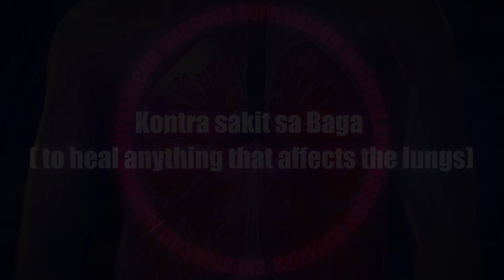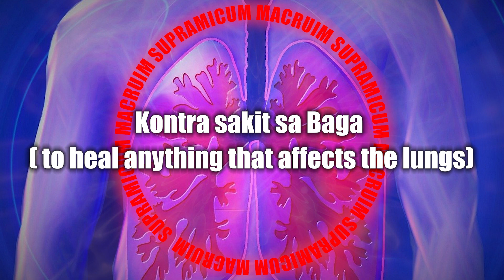Kontra sakit sa Baga (to heal anything that affects the lungs)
SUPRAMICUM MACRUIM

I specializes in:
• Feng Shui
• Tarot Reading
• Paranormal
• Crystals and Gemstones
• Lucky charms
• Angelology
• Astrology